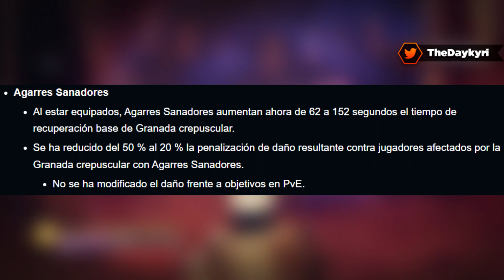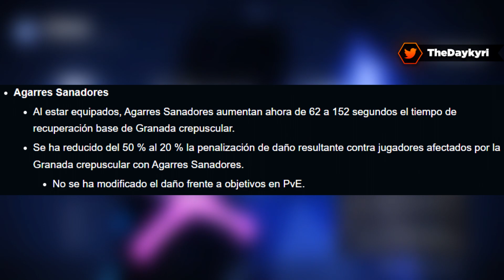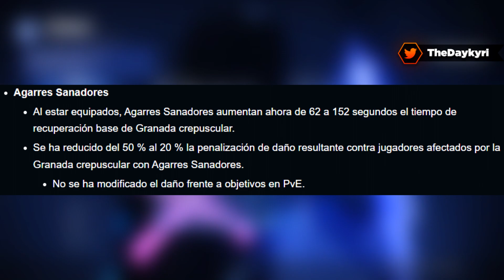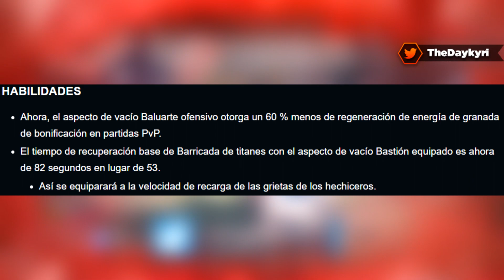AYER NERFEARON CAZADORES, TITANES y GRANADAS! Destiny 2 Reina Bruja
AYER NERFEARON CAZADORES, TITANES y GRANADAS! Un BUEN LIKE y COMPARTIR AYUDA MUCHO! ¡MUCHAS GRACIAS! 🏅Hazte Miembro del canal!

🚩 Nuevo en el canal? Activa la 🔔 // 🔵 DISCORD

AYER NERFEARON CAZADORES, TITANES y GRANADAS!